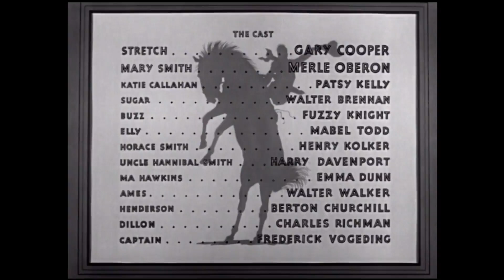MGM Television/Sony Pictures Television (1938/2001/2002)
From the end of a TCM airing of the film, The Cowboy and the Lady.